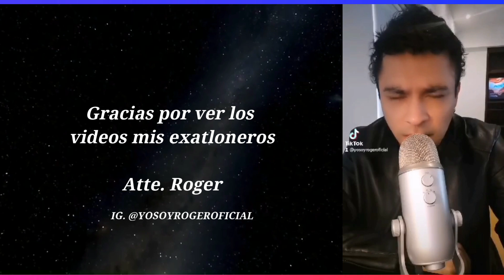PATY SE BURLA DE SAMIRA!!! PRODUCCIÓN SALVÓ A AYLIN!!! LE GUSTA TENER A ARTURO TRAS ELLA!!!, LCDLF3